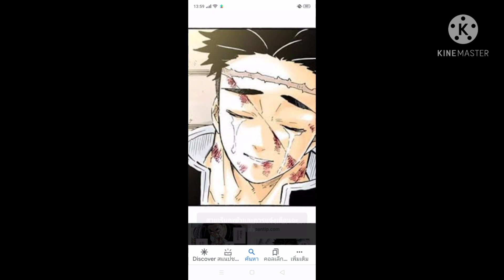การตายของเสาหลัก